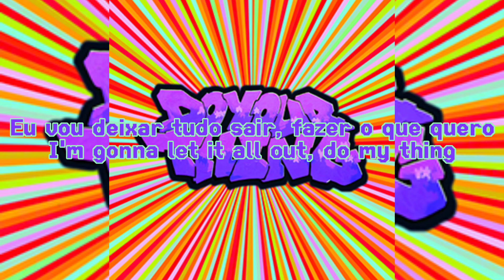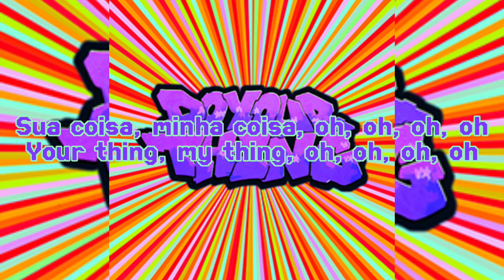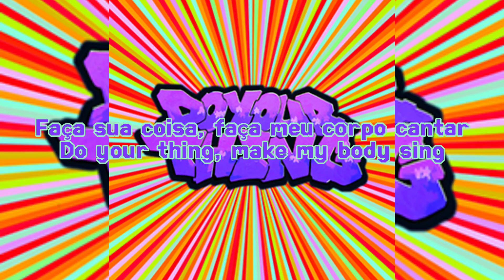Do Your Thing (Basement Jaxx) letra completa com tradução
Do Your Thing / Faça a sua coisa

Cantor(a): Basement Jaxx
Álbum: Rooty
Data de lançamento: 2001
Gêneros: Música infantil, Dance/eletrônica

Singer: Basement Jaxx
Album: Rooty
Release date: 2001
Genres: Children's music, Dance/electronic

Do Your Thing / Haz tus cosas

Cantante: Sótano Jaxx
Álbum: Rooty
Fecha de estreno: 2001
Géneros: Música infantil, Danza/electrónica